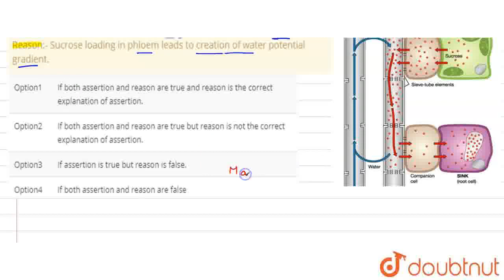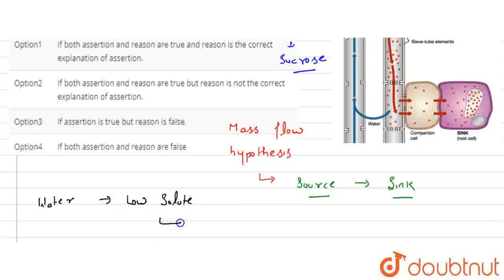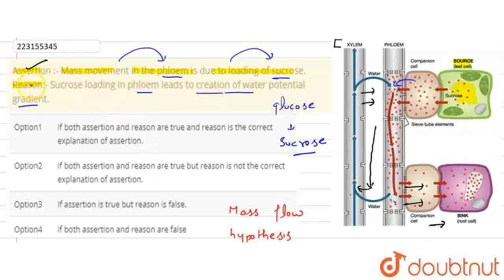Assertion :- Mass movement in the phloem is due to loading of sucrose.Reason:- Sucrose loading i...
Assertion :- Mass movement in the phloem is due to loading of sucrose.Reason:- Sucrose loading in phloem leads to creation of water potential gradient.
Class: 12
Subject: BIOLOGY
Chapter: TRANSPORT IN PLATS
Board:IIT JEE

👉 Have Any Query? Ask Us.